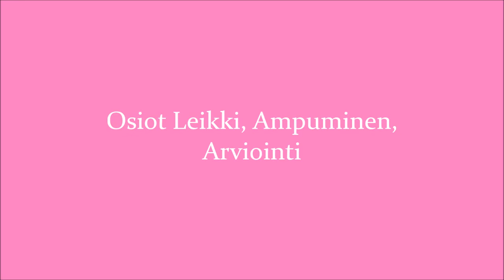MH-luonnekuvaus, vehnäterrieri Elli, Porvoo 25.4.2015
MH-luonnekuvaus, Allta Madra Cissy

Kontakti - kuvaa koiran valmiutta ottaa kontaktia ja vastata kontaktiin vieraiden ihmisten (testinohjaaja) kanssa. Osiossa kuvataan koiran käyttäytymistä liittyen tervehtimiseen, yhteistyöhön ja käsittelyyn.

1a. KONTAKTI Tervehtiminen
4 - Ottaa itse kontaktia tai vastaa siihen
1b. KONTAKTI Yhteistyö
3 - Lähtee mukaan, mutta ei ole kiinnostunut testiohjaajasta
1c. KONTAKTI Käsittely
3 - Hyväksyy käsittelyn

Leikki - kuvaa koiran kykyä leikkiä esineellä ja taistella testinohjaajan kanssa. Osiossa kuvataan leikkiä, tarttumista, taisteluhalua ja puruotetta.

2a. LEIKKI 1 Leikkihalu
4 - Leikkii - aloittaa nopeasti ja on aktiivinen
2b. LEIKKI 1 Tarttuminen
3 - Tarttuu esineeseen viiveellä tai etuhampailla
2c. LEIKKI 1 Puruote ja taisteluhalu
2 - Tarttuu esineeseen viiveellä – irroittaa/pitää, ei vedä vastaan

Takaa-ajo ja tarttuminen - kuvaa koiran halua ajaa takaa liikkuvaa esinettä (saalista) ja tarttua siihen.

3a. TAKAA-AJO 1. kerta
2 - Aloittaa, mutta keskeyttää
3b. TARTTUMINEN 1. kerta
1 - Ei kiinnostu saaliista/ei juokse perään
3a. TAKAA-AJO 2. kerta
3 - Aloittaa etenemisen hitaasti, voi lisätä vauhtia, seuraa koko matkan saalista
3b. Tarttuminen 2. kerta
4 - Tarttuu heti saaliiseen, mutta irroittaa

Aktiviteettitaso - kuvaa koiran reaktioita kolmen minuutin ajan tilanteessa, jossa ei tapahdu mitään.

4. AKTIVITEETTITASO
2 - Tarkkaavainen, rauhallinen, voi istua, seistä, maata

Etäleikki - kuvaa koiran kykyä yhteistyöhön vieraan henkilön kanssa välimatkan päässä ohjaajasta. Osiossa kuvataan kiinnostusta, uhkaa/aggressiota, uteliaisuutta, lekkihalua ja yhteistyötä.

5a. ETÄLEIKKI Kiinnostus
3 - Kiinnostunut avustajasta, seuraa ilman taukoja
5b. ETÄLEIKKI Uhka/aggressio
3 – Osoittaa yksittäisiä (1-2) uhkauselkeitä osion ensimmäisessä tai toisessa osassa
5c. ETÄLEIKKI Uteliaisuus
1 – Ei saavu avustajan luo
5d. ETÄLEIKKI Leikkihalu
1 - Ei osoita kiinnostusta
5e. ETÄLEIKKI Yhteistyö
1 - Ei osoita kiinnostusta

Yllätys - kuvaa koiran valmiutta toimia yllättävässä tilanteessa. Osiossa kuvataan pelkoa, puolustusta/aggressiota, uteliaisuutta, jäljellejäävää pelkoa, ja jäljellejäävää kiinnostusta.

6a. YLLÄTYS Pelko
3 - Väistää kääntämättä katsettaan pois haalarista
6b. YLLÄTYS Puolustus/Aggressio
1 - Ei osoita uhkauselkeitä
6c. YLLÄTYS Uteliaisuus
2 - Menee haalarin luo, kun ohjaaja puhuu kyykyssä ja houkuttelee koiraa
6d. YLLÄTYS Jäljellejäävä pelko
2 – Pieni niiaus tai liikkumisnopeuden vaihtelu jollain ohituskerralla
6e. YLLÄTYS Jäljellejäävä kiinnostus
1 - Ei osoita kiinnostusta haalariin

Ääniherkkyys - kuvaa koiran reaktioita yllättävän äänen yhteydessä. Osiossa kuvataan pelkoa, uteliaisuutta, jäljellejäävää pelkoa ja jäljellejäävää kiinnostusta.

7a. ÄÄNIHERKKYYS Pelko
3 - Väistää kääntämättä katsettaan pois
7b. ÄÄNIHERKKYYS Uteliaisuus
3 - Menee räminälaitteen luo kun ohjaaja seisoo sen vieressä
7c. ÄÄNIHERKKYYS Jäljellejäävä pelko
2 - Pieni niiaus tai liikkumisnopeuden vaihtelu jollain ohituskerralla
7d ÄÄNIHERKKYYS Jäljellejäävä kiinnostus
1 - Ei osoita kiinnostusta räminälaitetta kohtaan

Aaveet - kuvaa koiran reaktioita, kun uhkaavasti liikkuvat kohteet lähestyvät hitaasti edestä päin koiraa kohti. Osiossa kuvataan puolustusta/aggressiota, tarkkaavaisuutta, pelkoa, uteliaisuutta, ja kontaktinottoa aaveeseen.

8a. AAVEET Puolustus/aggressio
3 - Osoittaa useita uhkauselkeitä
8b. AAVEET Tarkkaavaisuus
3 - Tarkkailee aaveita, pitkiä taukoja, kumpaakin puolet ajasta tai koko ajan toista
8c. AAVEET Pelko
2 - On enimmäkseen ohjaajan edessä tai sivulla, pientä välimatkanottoa
8d. AAVEET Uteliaisuus
2 - Menee katsomaan, kun ohjaaja puhuu avustajan kanssa ja houkuttelee koiraa
8e. AAVEET Kontaktinotto aaveeseen
4 - Ottaa itse kontaktia avustajaan

Leikki 2 - kuvaa koiran kykyä leikkiä esineellä kuvauksen tässä vaiheessa (vrt. kohta 2).

9a. LEIKKI 2 Leikkihalu
3 - Leikkii - aktiivisuus lisääntyy/vähenee
9b. LEIKKI 2 Tarttuminen
3 - Tarttuu esineeseen viiveellä tai etuhampailla

Ampuminen - kuvaa koiran reaktioita laukauksien yhteydessä sekä koiran ollessa aktiivisena, että passiivisena. Ohjaajalla on oikeus päättää ammutaanko laukaukset vai ei.

10. AMPUMINEN
1 - Ei häiiriinny, havaitsee nopeasti ja sen jälkeen täysin välinpitämätön

Videointi Jussi Johansson